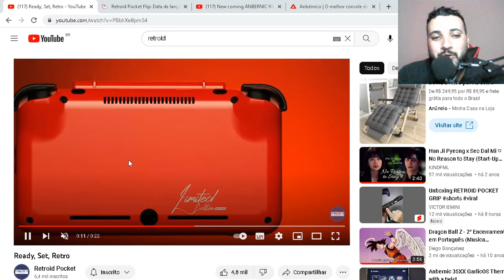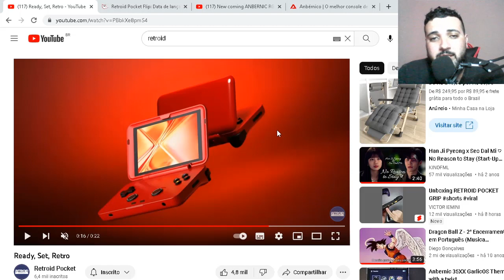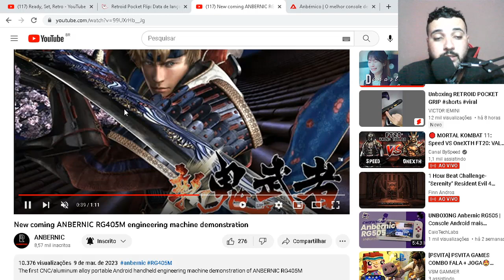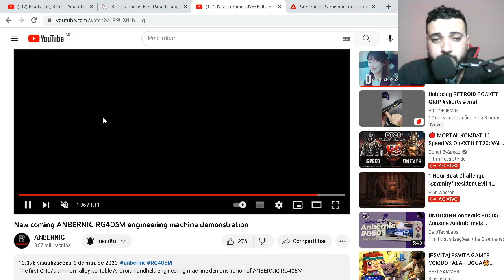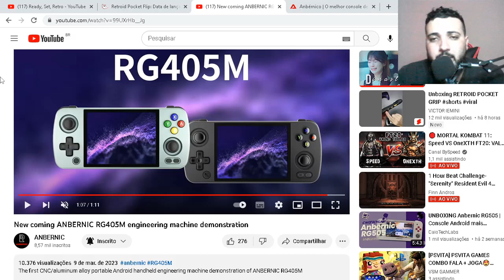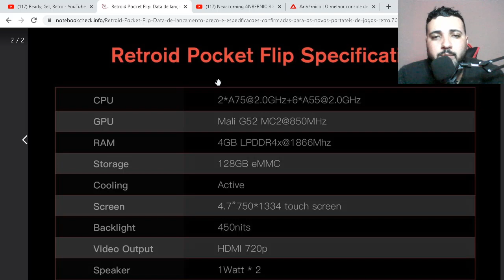Minha OPINIÃO sobre mais um Console T618 Anunciado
Olá pessoal,

Minha opinião sincera sobre a frequência de lançamentos de consoles portáteis com o chipset T618, venha conferir o vídeo.

🔥 Anbernic RG505

🎬 Capítulos do vídeo:

0:00 Intro
0:07 Apresentação

🎬 Vídeo Anbernic RG405M

🎬 Vídeo Retroid Pocket Flip

✧ MicroSD Sandisk 64GB
✧ Hand Grip R2 L2

🌟 Comunidades e parcerias de canais

🔔  Participe do grupo de Discord do canal

🔔 Comunidade Consoles Portáteis (Grupo Telegram)

🔔  Canal Oásis Digital

🔔 Canal VICTOR IEMINI